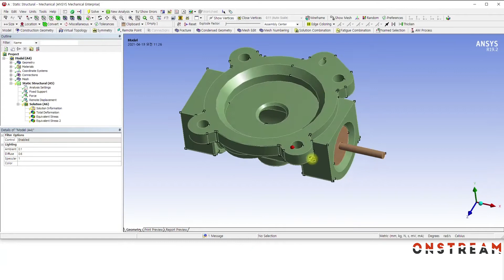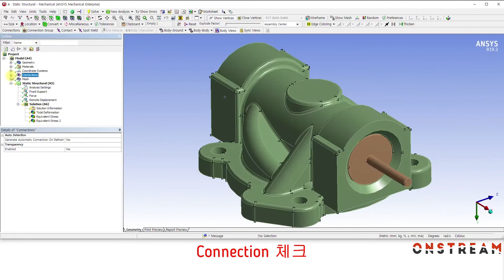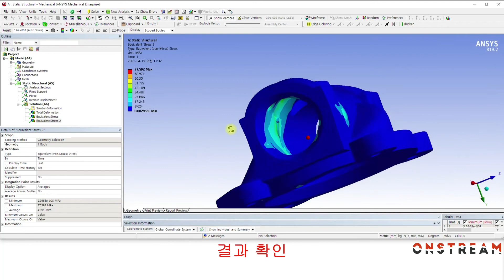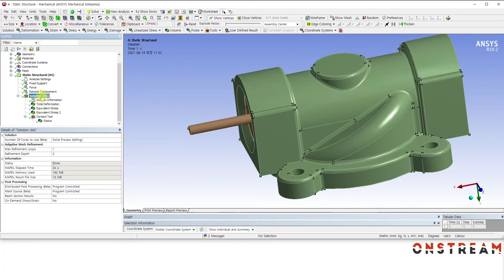[3분완성] 벨브 접점 오프셋 구조해석 방법 (무음) / ANSYS Mechanical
ANSYS Mechanical Workshop Training 예제 입니다.
처음 사용자가 실습 내용을 쉽게 따라 할 수 있도록 되어 있습니다.